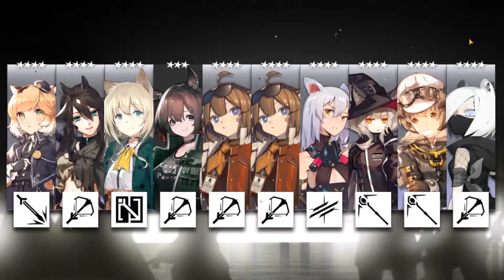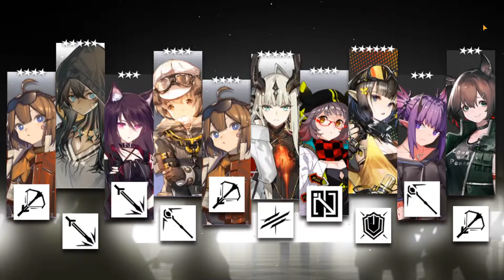DESPAIR IS CALLING ME AGAIN! EUNECTES BANNER! Arknights 100,000+ ORUNDUM Summons!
EUNECTES BANNER! Arknights 100,000+ ORUNDUM Summons!

Heart of Steel, The Rage Ironhide
6★ Rate-Ups have a 50% chance of appearing when pulling a 6★
5★ Rate-Ups have a 50% chance of appearing when pulling a 5★
4★ Rate-Ups have a 20% chance of appearing when pulling a 4★